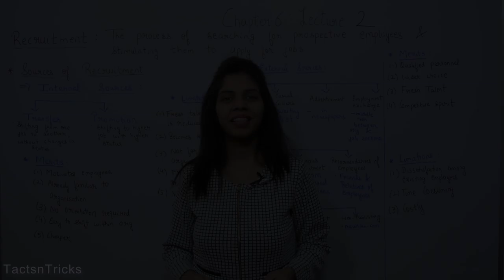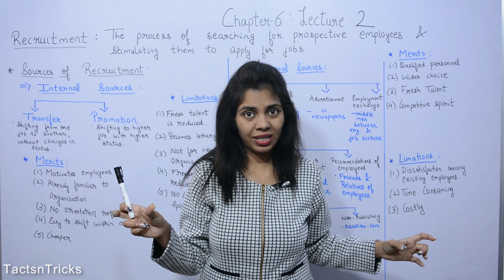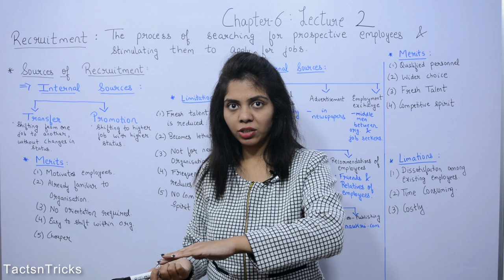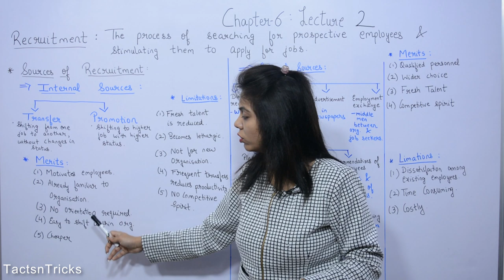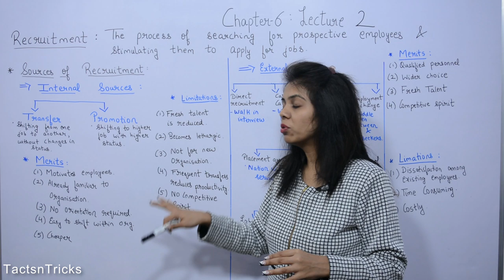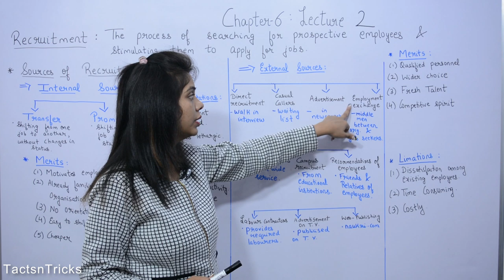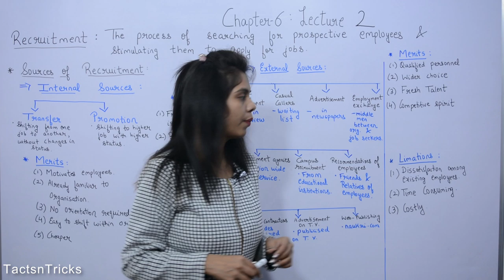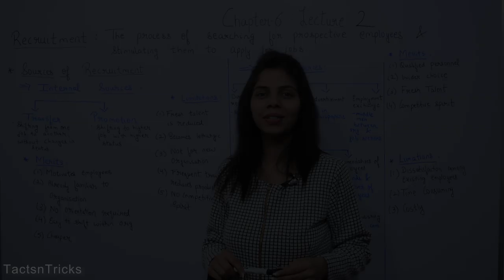Chp 6 | Lec 2 of 4 | Sources of Recruitment | CBSE Class 12 Business Studies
TOPICS covered in Lecture2 are as follows

Tacts n Tricks will provide you  clear understanding as well as help you in learning the above mentioned topics.Also will help you in solving the doubts related to topic.